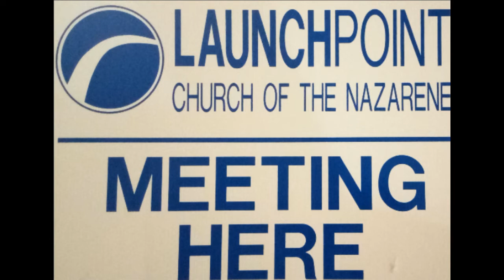Soul Fire - Power Launch Point Church Remote - Acts 2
Launch Point church Remote 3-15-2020
Soul Fire -Power Acts Chapter 2